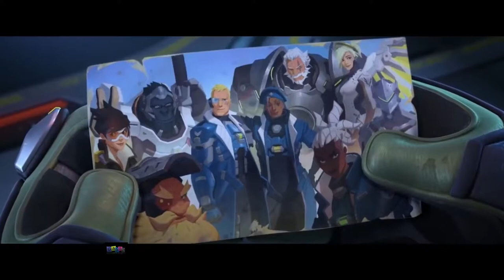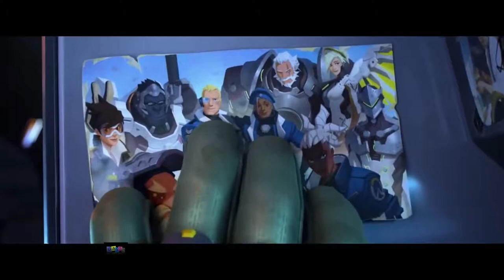Overwatch 2 Official Gameplay Reveal Trailer Blizzcon 2019 - Overwatch 2 Reveal Cinematic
Overwatch 2 official gameplay reveal trailer blizzcon 2019 - 5 days ago - All the details on Overwatch 2's new story and heroes, co-op modes, shared multiplayer, and more

Want to relive a key moment from BlizzCon 2019, or just catch up on all the announcements
2 days ago - Overwatch 2 gameplay – how does it play 5 days ago - Overwatch 2 trailer  Watch the Overwatch 2 announcement trailer, BlizzCon 2019 ©2019 Blizzard Entertainment, Inc Overwatch 2 blizzcon 2019 echo blizzard Echo is seen to the far left
BLIZZCON 2019 CINEMATIC GAME TRAILERS - OVERWATCH 2, DIABLO 4, WORLD OF WARCRAFT

Overwatch 2 Gameplay Reaction 5 days ago - The overwatch story so far: Soldier is gay

Hero Abilities is a subset of the wide variety of Unit Abilities available in Master of Magic  The main article for this category is Hero shooter

 Any multiplayer game in the world can be played online with Parsec The base game included objective-based game types that limited the player to a single life per round
Have a look at a team game using philosophical ideas - ideal when working on change programmes
An action game is a video game genre that emphasizes physical challenges, including hand–eye coordination and reaction-time
6 days ago - This is my top 1 team-based shooter
Read age-appropriate first-person shooter game reviews for kids and parents written by our experts

Null Sector was an extremist/terrorist group that utilized violent methods to achieve omnic rights 13 hours ago - I'm excited by the Story Missions in Overwatch 2 and encouraged by what I played at BlizzCon 2019
BlizzCon 2019 · Anaheim Convention Center Welcome to the most epic family reunion on the planet 2 days ago - Eagle-eyed fans spot unannounced map in new Overwatch 2 trailer
Overwatch 2 Announcement Trailer Promises PvE Action, Lore Development, New Maps, And More
2 days ago - Blizzard Entertainment President J

[Spoilers] Major overwatch 2 blizzcon leaks

 BlizzCon 2019 start time: Diablo 4 and Overwatch 2 reveal for opening

5 days ago - DIABLO IV | OVERWATCH 2 | WORLD OF WARCRAFT: SHADOWLANDS - BlizzCon 2019 Cinematic Game Trailers NEW FRAN OVERWATCH 2 GAMEPLAY REACTION TO PVP PVE MODE
In this Play of the Fortnight, let's talk about the Overwatch story so far Apex Legends characters guide: all hero abilities detailed

The Hero Shooter, also known as Character FPS, is a Sub Genre of First-Person Shooter and Third-Person Shooter games, with MOBA and Fighting Game elements  Online multiplayer game for 2-4 players Three Team Game (all ages) The Game: Two teams of four play vs

Credit:

Stryker- Offical Trailers and Gameplay

Triumbrush